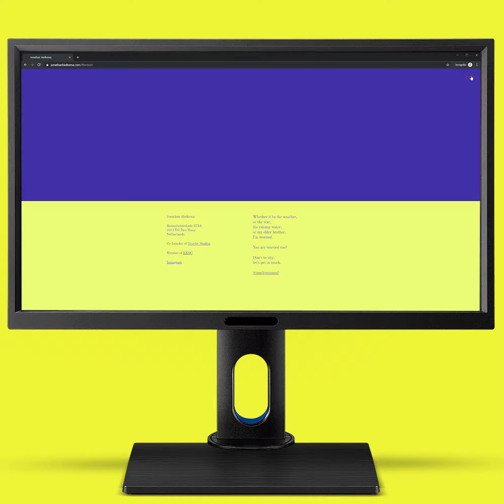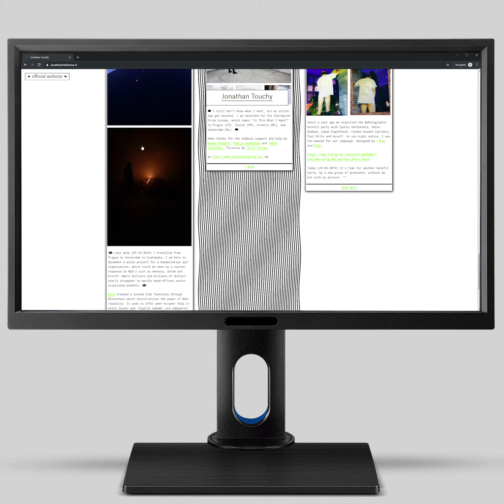New Website (PC)